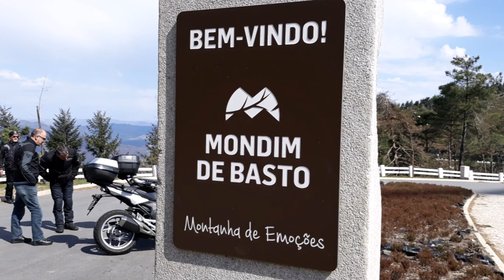N304 (2019MAR31)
EN 304 ou N 304, Estrada Nacional 304, troço do Alvão